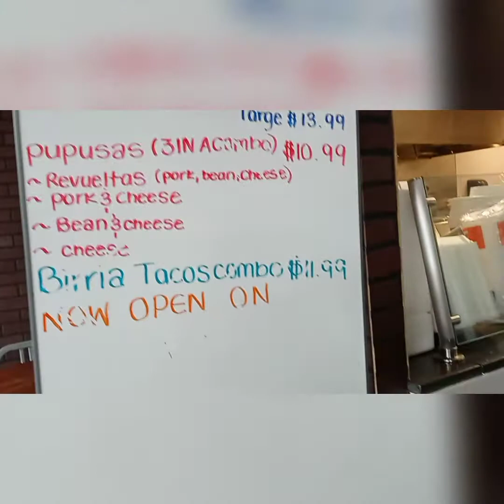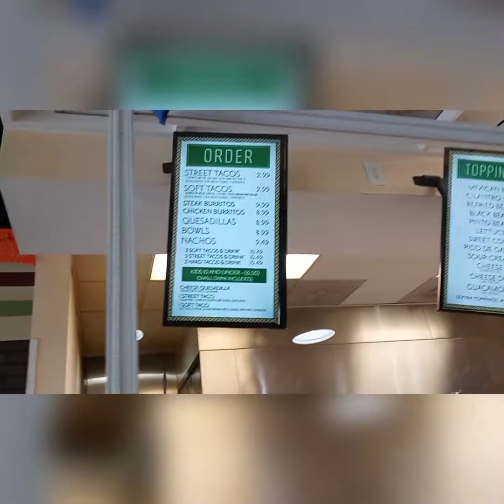Hungry LOOKING FOR GOOD FOOD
Mecican Taco